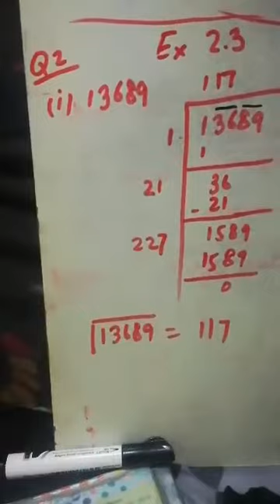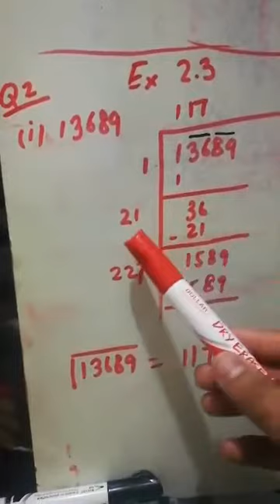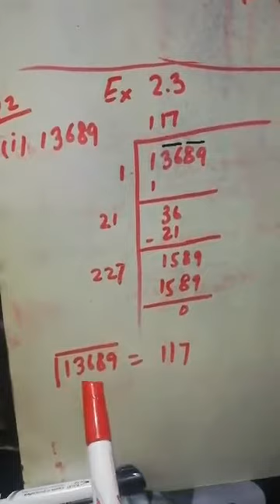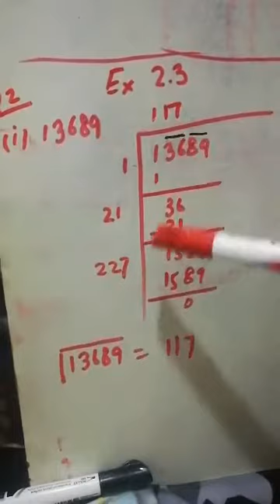8th math Exercise #2 3 Q#2